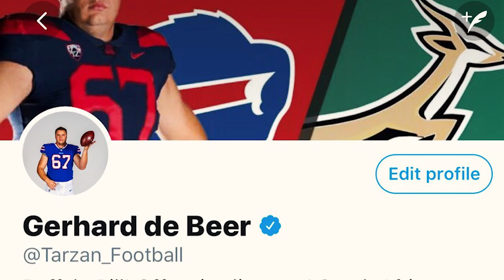Gerhard de Beer Dreams Big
Meet Gerhard de Beer. A big South African looking to make big strides in the NFL for the Buffalo Bills.